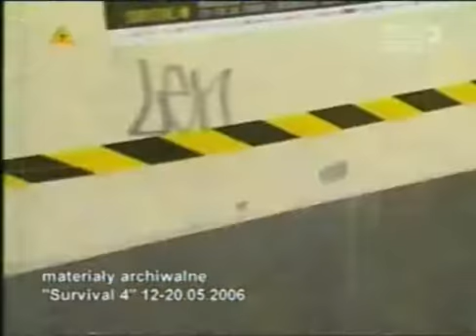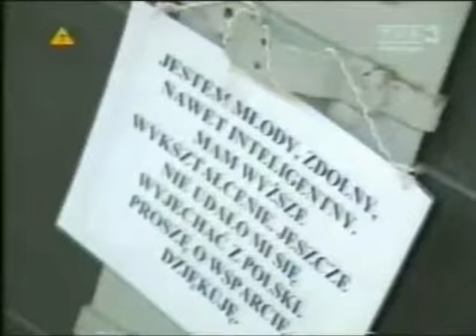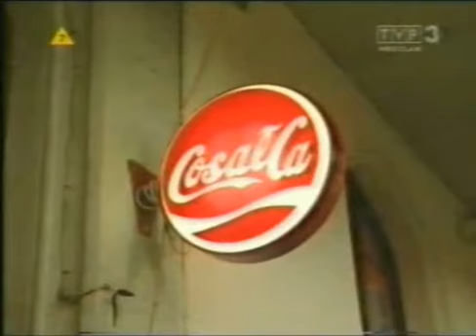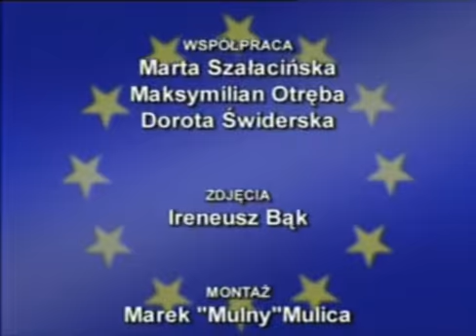Kariera po europejsku 86. III Sektor NGO organizacje pozarządowe